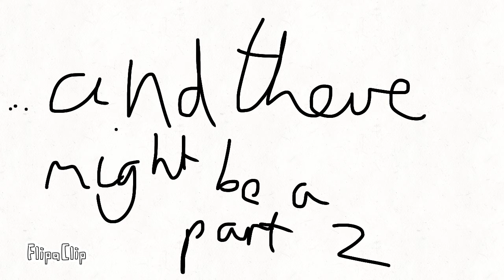Drowning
A small animation I just put together. Hope you like it. I own none of the characters.

Plot:
Mephalis the dark has badly beaten Silver and locked his powers for 10 hours. He is going to drop him in the river in the ravine. Knowing that Silver can swim (my headcannon), he attaches a heavy metal brace to his boot so he can't swim to the surface. As Mephalis cuts the ropes, the rapids start to pick up. He cuts the last two ropes and Silver falls helplessly into the river.

At the deep river bed. Silver is trying to break off the brace. But he just simply runs out of breath. As he slowly starts to drown, Shadow swims down to save Silver from a watery grave.

I would like you guys to decide if Shadow saves Silver in time and they both live, Silver awakens slightly and pushes Shadow away so Shadow doesn't die down there with him or if they both drown.

Ok. That's all from me. Have a happy new years eve. BYYYYEEEE!

PS: Yes. I ship Shadilver along with Sonadow and Sonilver. Sew me.